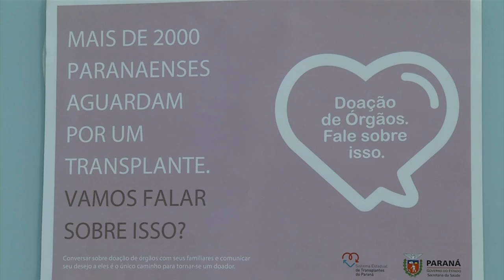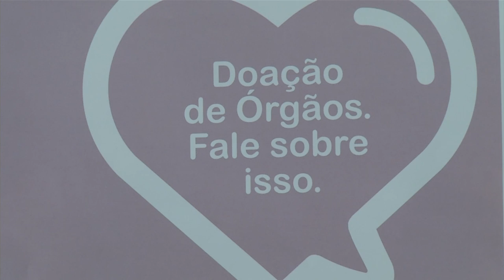Doar órgãos é um ato que pode salvar vidas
Saúde: O transplante cardíaco é uma opção para os pacientes com alguma característica: insuficiência cardíaca, arritmias e doenças cardíacas congênitas.